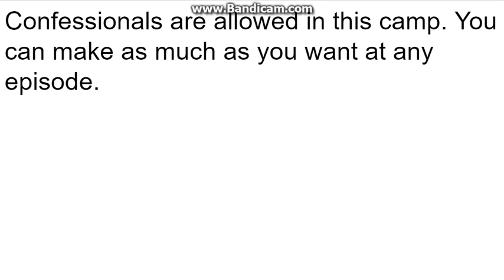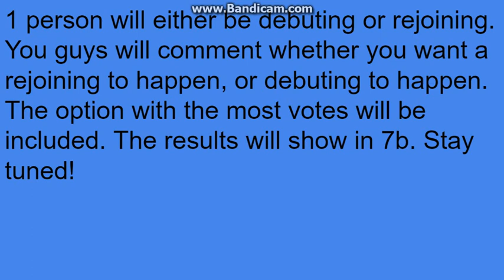logo editing object thingys camp again episode 7a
i stil do dis series!